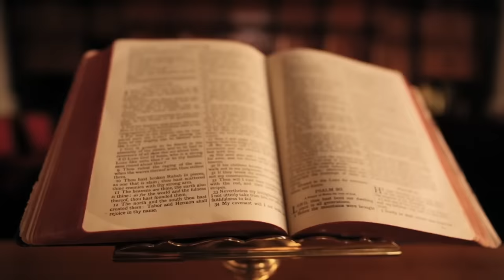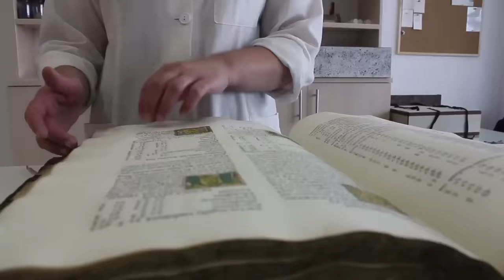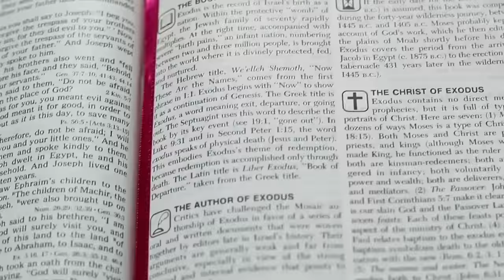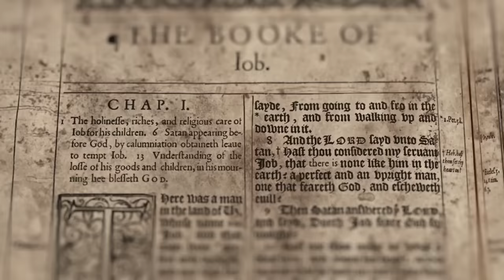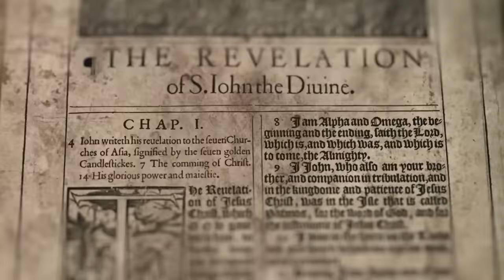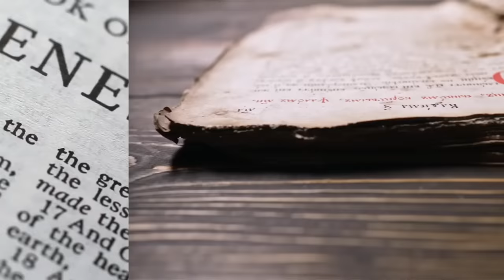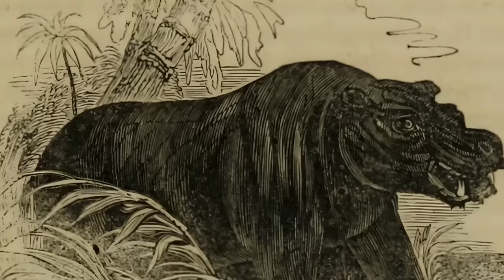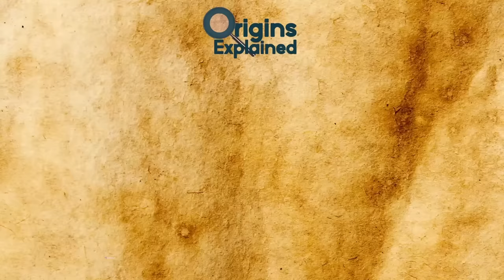10 CREATURES The Bible Tried To Warn Us About!